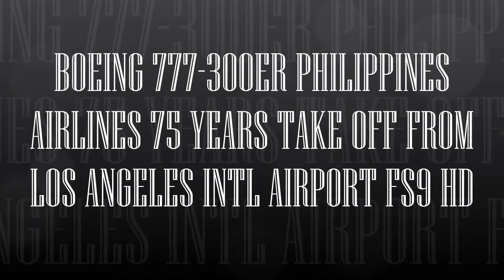BOEING 777 300ER PHILIPPINES AIRLINES 75 YEARS TAKE OFF FROM LOS ANGELES INTL AIRPORT FS9 HD